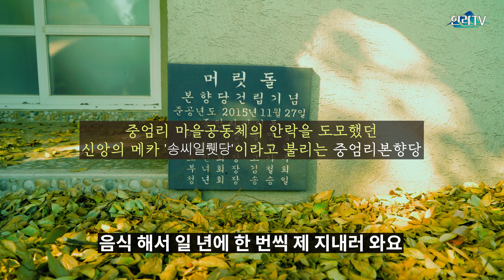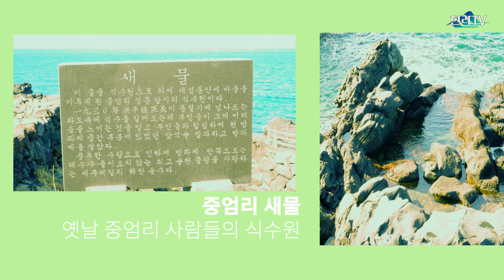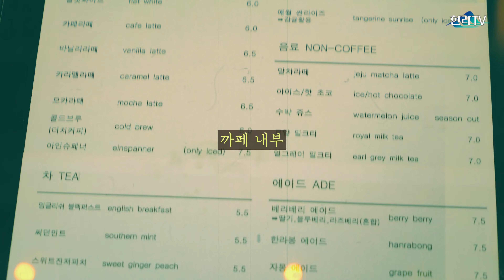제주도 동네 소개해드립니다ㅣ제주시 애월읍 중엄리ㅣ제주를 걷고 잇고 담다ㅣ전분공장 카페 변신 | ep.09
육지인에게 제주도는 섬, 자연, 한라산, 바람, 놀러 가는 곳, 관광지, 폐쇄·보수적이라는 이미지를 떠올립니다. 제주는 여행과 관광이라고 생각하며 유명한 곳만 가지만 제주에는 육지인들에게는 알려지지 않은 많은 마을이 있습니다. 제주를 걷고 이어 영상에 담았습니다. 제주마을탐방 아홉 번째 마을 제주시 애월읍 중엄리입니다.